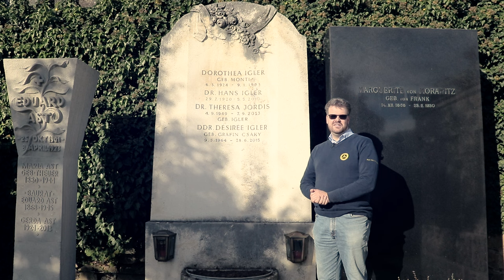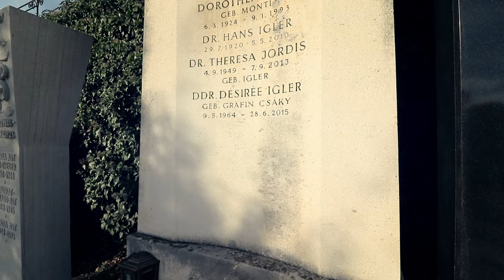2.Teil Die blau-gelbe Friedhofstour | Hans Igler |COME ON VIENNA